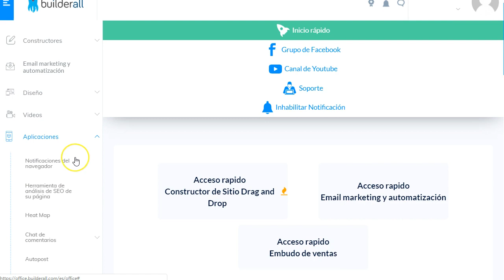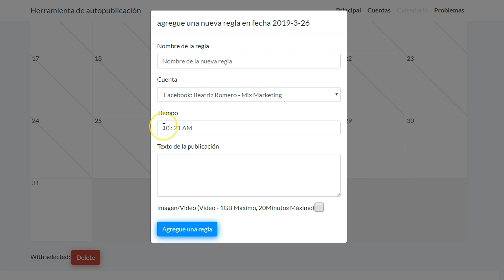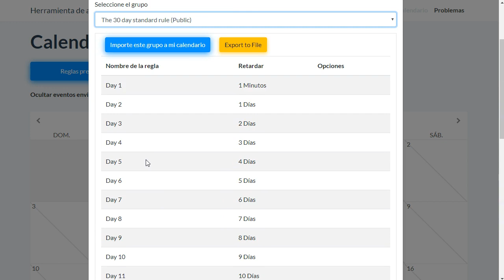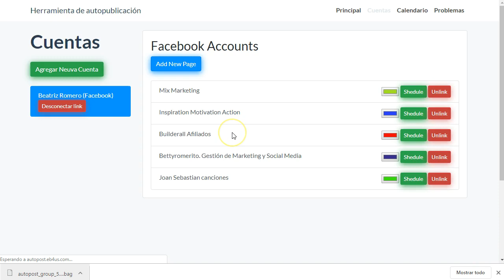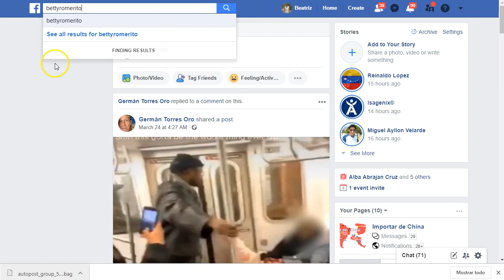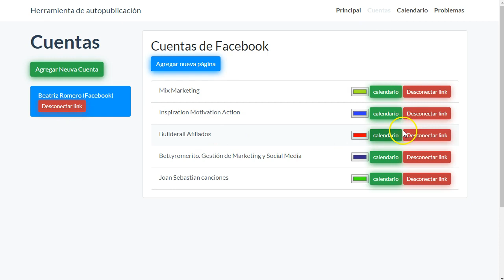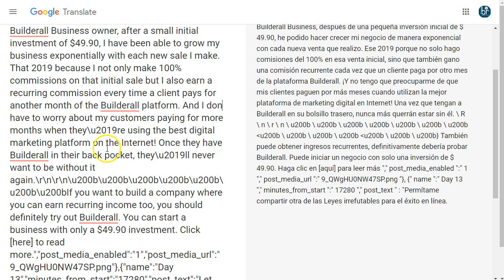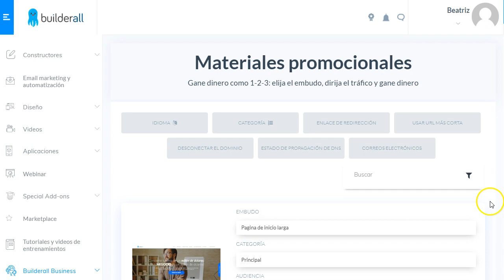publica en automático en facebook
★BUILDERALL LINKS ★

AUTORESPONDEDOR DE POR VIDA POR SOLO $50!

PRUEBA TODAS LAS HERRAMIENTAS GRATIS!

BuilderallBusiness, clickfunnels, elementor, constructores de webs, Landing pages, Autorespondedor, Hosting